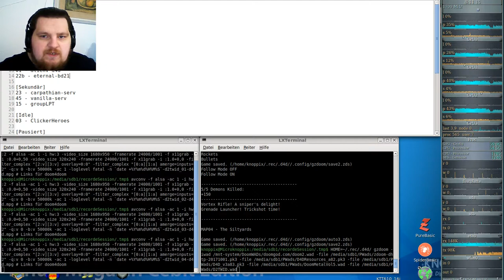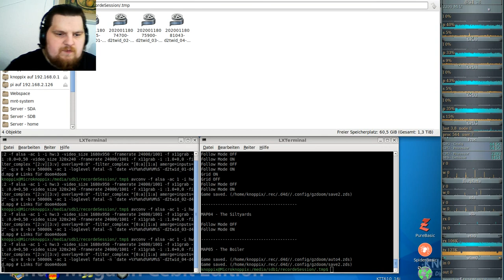DooM 2016 Doom2 the way ID did (gzdoom) #04 - The Siltyards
Map: Doom2 the way ID did
Mod: doom4doom